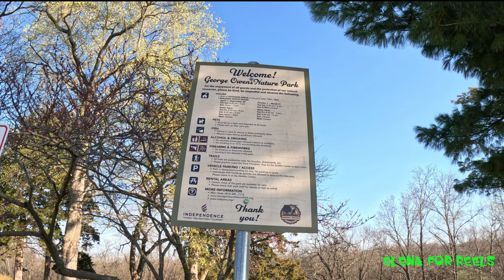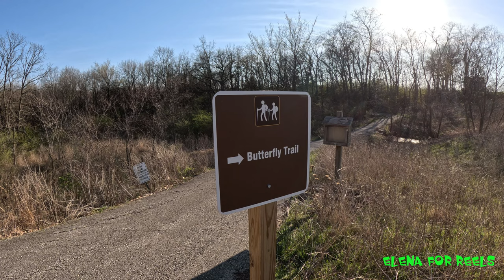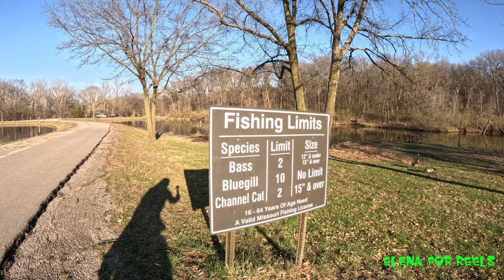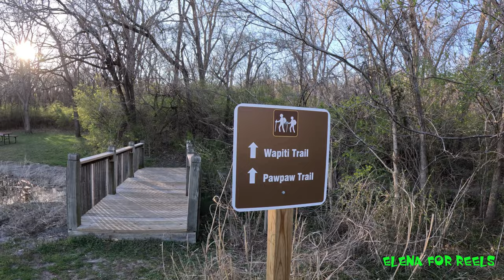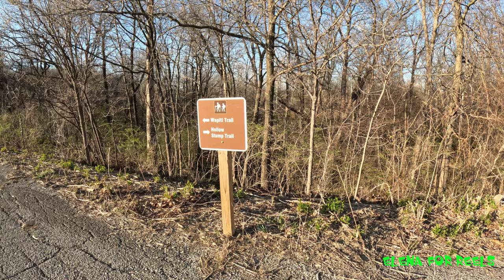George Owens Nature Park | Discover the Serene Wonders Within! | Elena For Reels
Step into a world of serene wonders at George Owens Nature Park! Join us on an extraordinary adventure as we explore this enchanting sanctuary. From captivating wildlife encounters to the breathtaking lake, get ready to immerse yourself in the beauty and tranquility that awaits. We hope to be back soon!